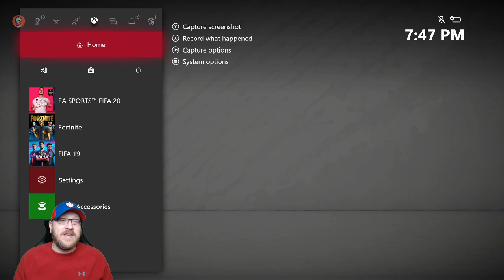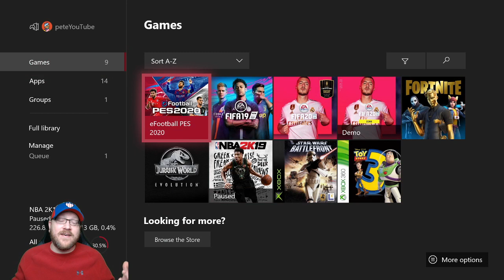FIFA 20 FUT Player Days - CONMEBOL Libertadores Kickoff Team - Davinson Sanchez SBC - Jo Objectives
Join petedaddy as we take a look at new content for FUT Player Days.  A new CONMEBOL Libertadores team is presented featuring players like Carlos Tevez and Antonio Valencia.

We take a look at the new Player Moments Jo Objective Card.  Jo can be obtained for free through objectives by doing the following 4 things:

1 - Eye for a Pass -  Assist a Goal with a Through Ball in 2 Separate Rivals Matches
2 - Forward Thinking - Score and Assist using Forwards in 2 Separate Squad Battles wins on min. Professional Difficulty (or Rivals)
3 - Deadeye Drive - Score a Low Driven Goal in 4 Separate Rivals Wins
4 - Goal Getter - Score using Brazilian Players in 8 Separate Rivals Wins

Jo is a solid card, but lacks balance, and is likely to not feature in your starting squad at this point in the game.

We then take a look at the new Player Moments Davinson Sanchez SBC.  The SBC is 2 parts which require:

1 - 85 Rated Squad (Premium Mixed Players Pack)
2 - 85 Rated Squad with 1 TOTW (Prime Mixed Players Pack)

The Davinson Sanchez card is worth doing if you are in need of a high end Premier League center back

Heading into FUT Champions Weekend League we take a look at the new team and changes to the squad

The new squad features

Championship SBC Sean Maguire
Championship SBC Kalvin Phillips
Flashback Wayne Rooney
TOTW Cristiano Ronaldo
Future Stars Daniel James
Prime Icon Michael Essien
Alex Sandro
ShapeShifters Denis Zakaria
ShapeShifters Kevin Mbabu
Ones to Watch Aaron Wan Bissaka
TOTW Manuel Neuer

FIFA 20 PRIME Icon Michael Essien First Impressions and Review

FIFA 20 ICON Swaps 2 Player Discussion and Review

FIFA FUT 20 Starter Squad

How to beat legendary FIFA 20

FIFA 20 ICON Swaps 2 Player Reviews - Bobby Moore - Luis Hernandez - Fernando Hierro - Luis Hernandez - John Barnes - Socrates

XBox Username peteYouTube